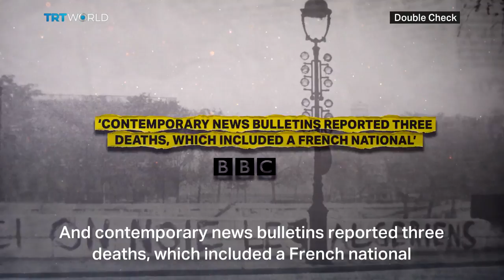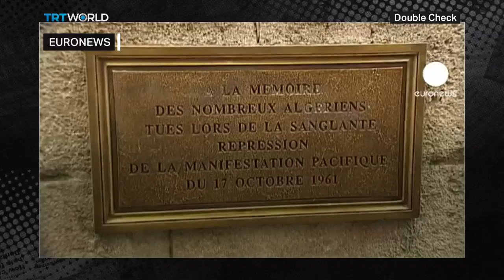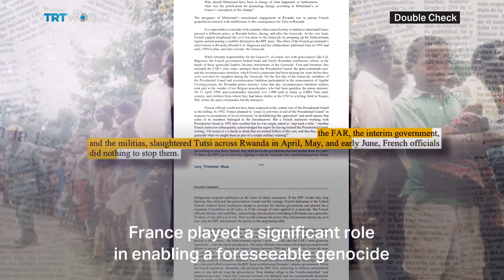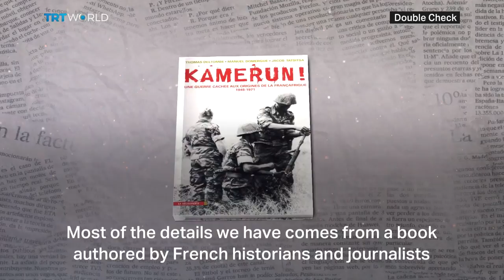How was an Algerian massacre in France covered up?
On 17 October 1961, tens of thousands of Algerians took to the streets of Paris to demand the independence of their homeland from French colonial rule. But the peaceful protests were met with gunfire by French police. Estimates put the death toll between one and three hundred. Why did it take so long for France to recognise the massacre?